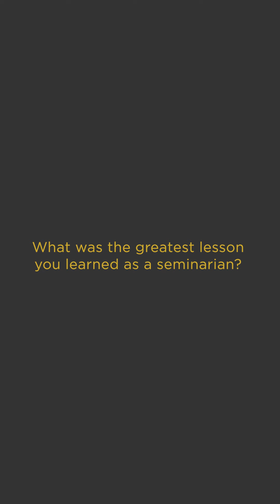What was the greatest lesson you learned as a seminarian?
The need for prayer, humility is key, and goodness of being challenged by others to grow in holiness — these are just a few of the lessons priests of the Archdiocese of Detroit shared they learned in seminary. Watch to see what other lessons can be uncovered during a time of priestly discernment!

To learn more about discerning a priestly vocation, visit detroitpriestlyvocations.com